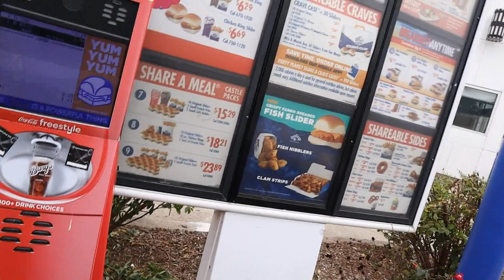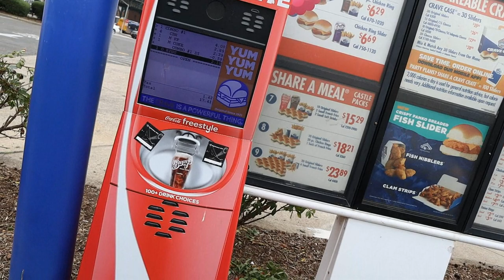Trying the Vegan IMPOSSIBLE BURGER at WHITE CASTLE